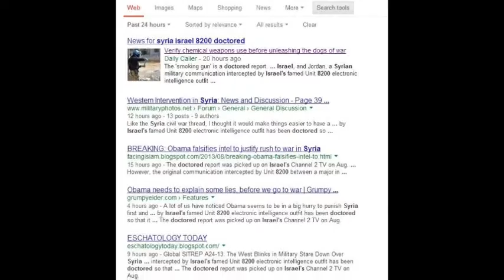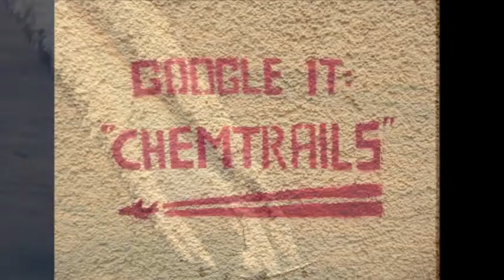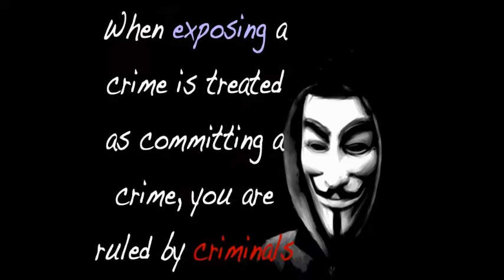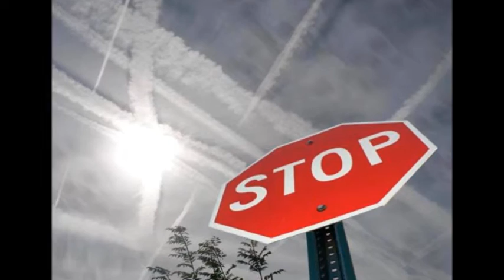’til we shine the light of Truth into your Life – chemTrails in the Age of Obama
We will walk our lives ’til we shine the light of Truth into your Life – chemTrails in the Age of Obama